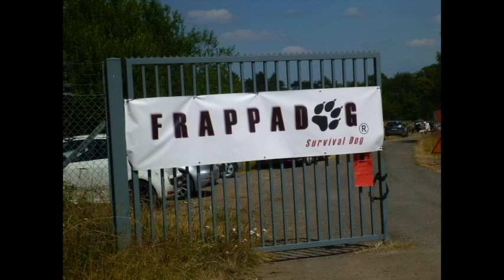Frappadog 2018 - GI Z'Ailés